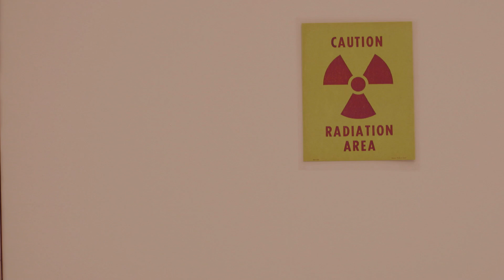Texas A&M Vet School Fights Cancer in Dogs and Humans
By treating cancer in man's best friend, veterinarians at Texas A&M are helping develop new cancer treatments for humans.